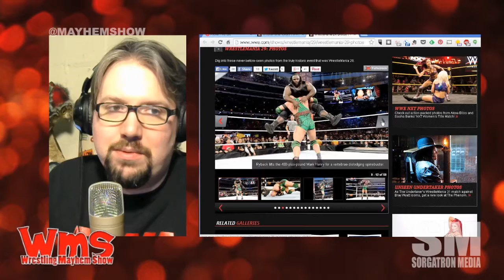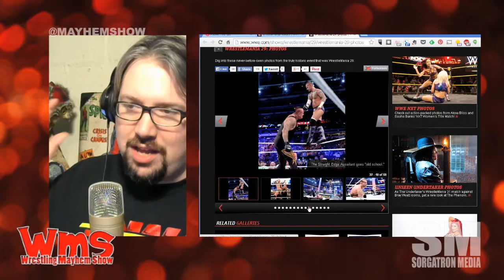30 Days of WrestleMania: WrestleMania 29